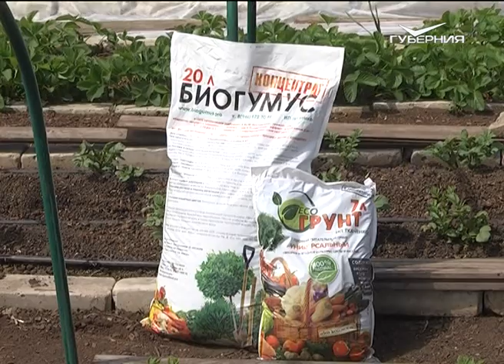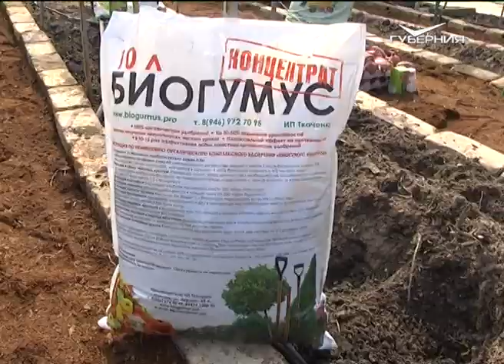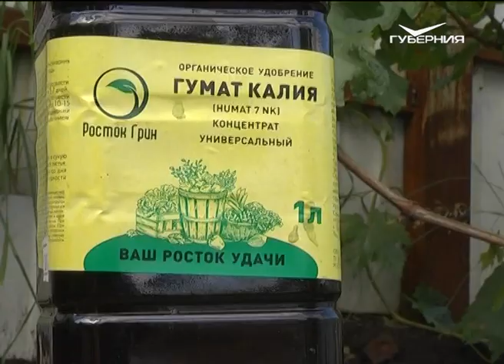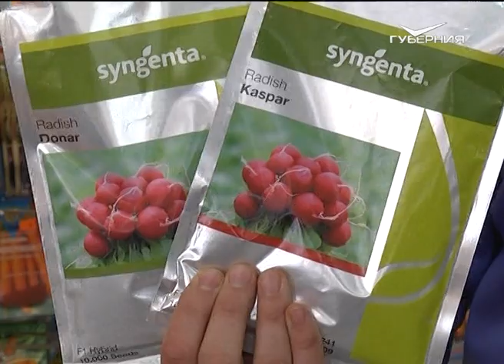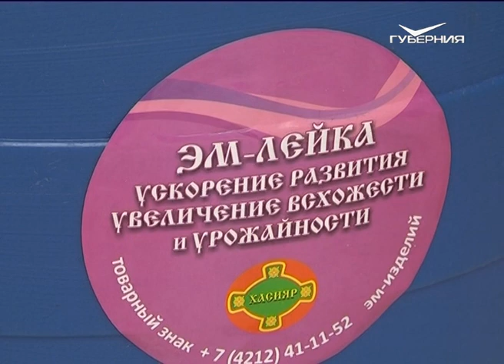Итоги уходящего года. Дачные советы от 14.12.2017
Что выросло, какие препараты понравились, а от чего стоит отказаться.